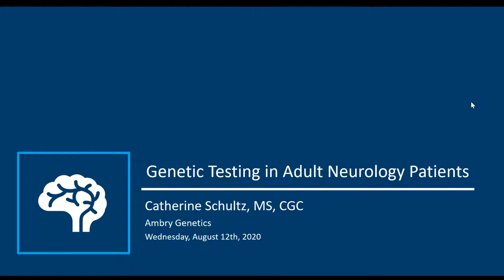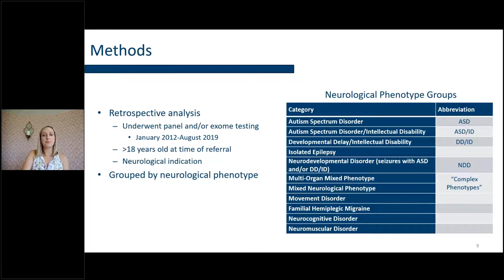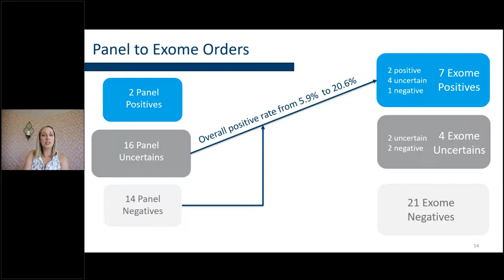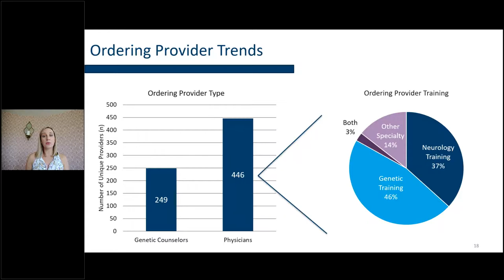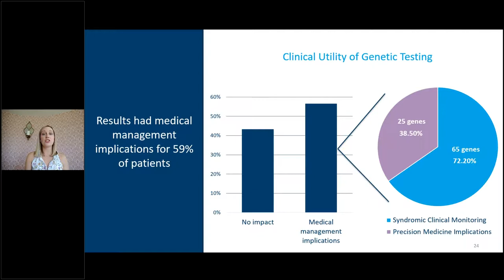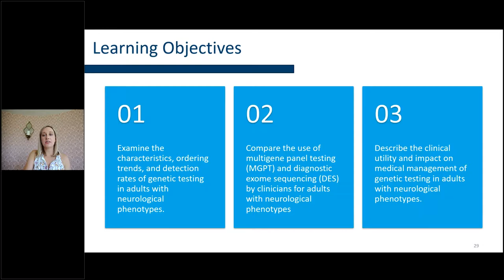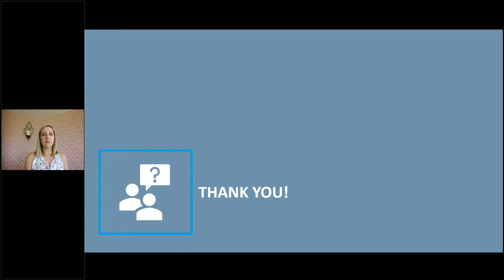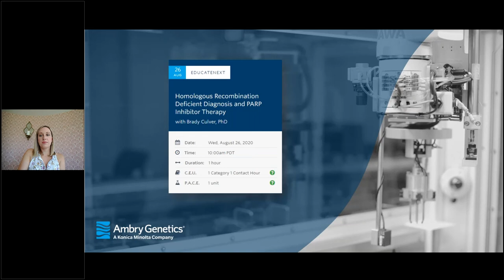Genetic Testing in Adult Neurology Patients | Webinar | Ambry Genetics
Clinical genetic testing for neurological conditions has long been used in the pediatric population to identify genetic etiologies and inform medical management decisions; however, the utility in adult populations has not been well-explored. Previous studies regarding test utilization and diagnostic yield in a general adult neurological population are scarce and limited to a small cohort in one clinic. The purpose of this webinar is to review the findings of a recent research study analyzing the characteristics and detection rates of adult patients with neurological phenotypes undergoing genetic testing at a commercial laboratory.

Presented by:
Catherine Schultz, MS, CGC | Presenter
Genomic Science Liaison, Ambry Genetics

Catherine Schultz is a certified genetic counselor and Specialty Genomic Science Liaison at Ambry Genetics. She completed her BS in Biology at the College of Charleston and received her MS in Genetic Counseling from the University of Alabama at Birmingham. After graduate school, Catherine worked for several years as a multidisciplinary genetic counselor at University of Alabama at Birmingham in Birmingham, AL. In 2016 she moved to Oklahoma City and transitioned to her current role at Ambry Genetics. As a Genomic Science Liaison for the Southcentral United States, she serves as a clinical liaison for the field team to educate health care providers and other key opinion leaders on genetic testing and genomic medicine.

Meghan Towne, MS, CGC, LGC | Moderator
Sr. Clinical Research Specialist, Ambry Genetics

After obtaining her B.S. in biology with a minor in chemistry from Boston College in 2007, Meghan attended Boston University School of Medicine for her graduate studies in Genetic Counseling. Her studies piqued her interest in the impact of innovative technologies on diagnosing and connecting families with rare genetic disorders. Meghan worked for seven years at Boston Children’s Hospital developing the institutional infrastructure for gene discovery, enhancing research collaborations, and evaluating the utility of genomic sequencing in newborns. In 2016, Meghan joined Ambry as a reporting genetic counselor on the clinical genomics team. She maintains her research connections to the Boston community by serving as a voting member of the Massachusetts General Hospital IRB and as a course coordinator for research seminar series at Boston University.